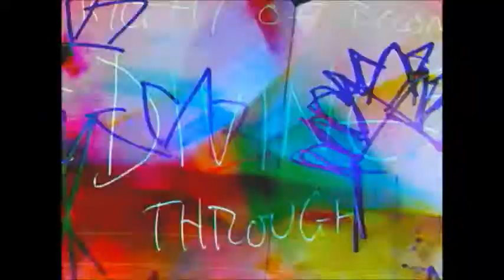Glory Box by Portishead (Watch for a chill trip)